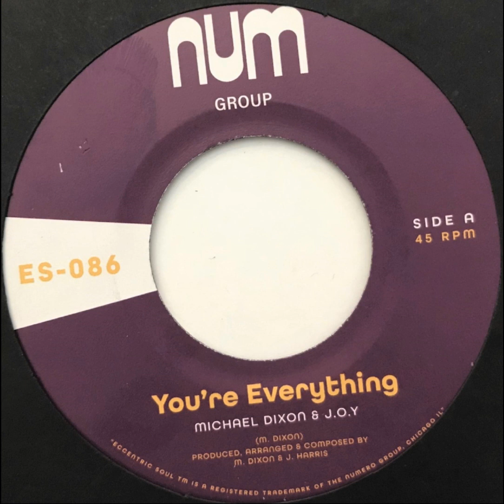Michael Dixon & J.O.Y - Your'e everything - funkbox